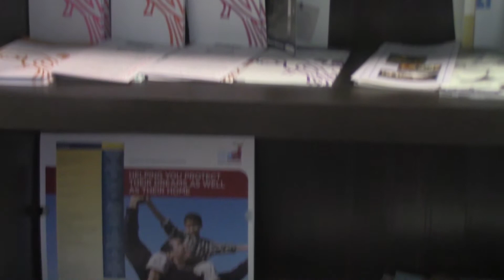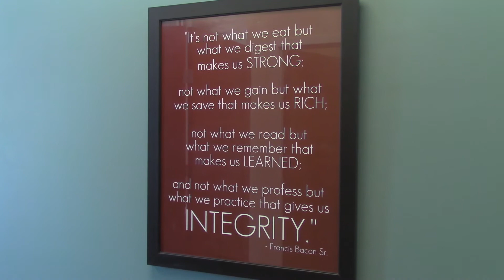Integrity Midwest Insurance Member Profile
To learn more about The Chamber, log on to lawrencechamber.com. These video profiles are done at no cost to our members.